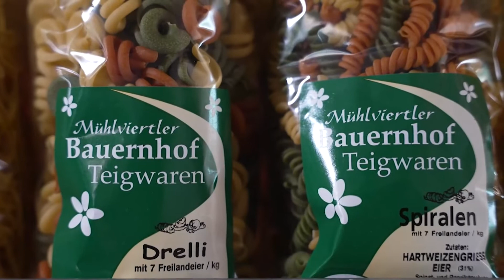Pastaliebe: Nudeln werden bunt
Ob mit Tomatensauce, Parmesan und Butter oder mit Pesto: 7 Kilo Nudeln verspeisten Herr und Österreicher im Jahr. Ob Bandnudeln, Fleckerl oder Spiralen. An alle Pastaliebhaber: Der Nudeltrend heuer wird bunt.